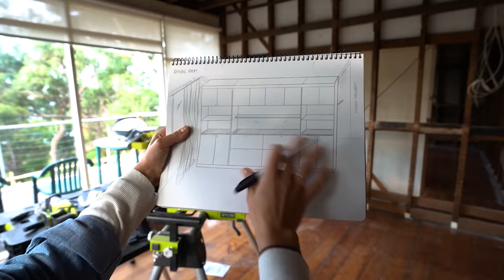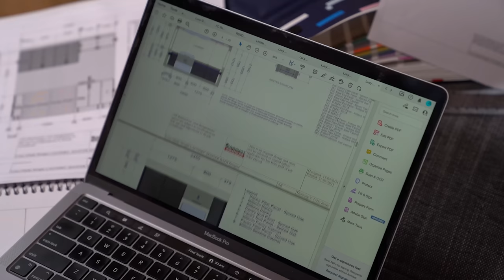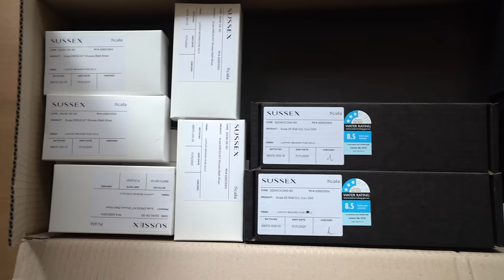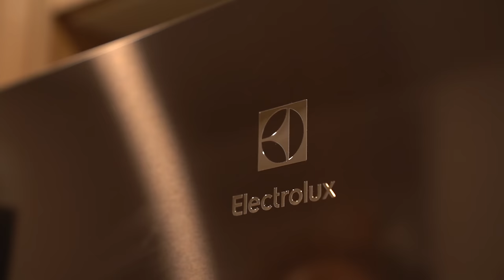Laundry Room Makeover! Interior Design Ideas & Decorating. Classic Modern Coastal Style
Before & After Laundry Transformation!

This tiny corner laundry gets a major overhaul! This week we create a modern yet classic laundry makeover. Part of the new addition in the renovation of this 1930s beach house in Lorne, we make way for a dedicated laundry to accomodate the needs of this soon-to-be five bedroom home. How did we do? Watch and see...

Submit your AirBnb, Destination or Other for our On The Road Design Series:

👉 SEND TO:
350 Orrong Road
Caulfield North 3161
Victoria, Australia

⚡ VIDEO CREDITS ⚡
Host: Lucy Glade-Wright

Gobe Variable ND Filter
Gobe UV & CPL Filter
Done Bag DRONEGUARD BP 200 OUR VIDEO & PHOTO GEAR
👉 Video Camera
👉 Photo Camera
👉 Wide Lens
👉 Medium Lens
👉 Zoom Lens: h
👉 Camera Bag
👉 Memory Cards
👉 Drone ND Filters
👉 Drone Memory Cards

👉 SEND TO:
Attn: Jonno Rodd
350 Orrong Road
Caulfield North 3161
Victoria, Australia